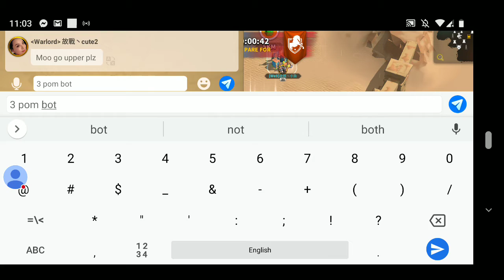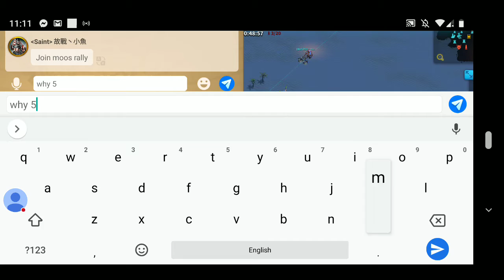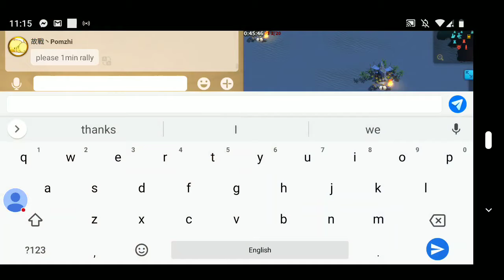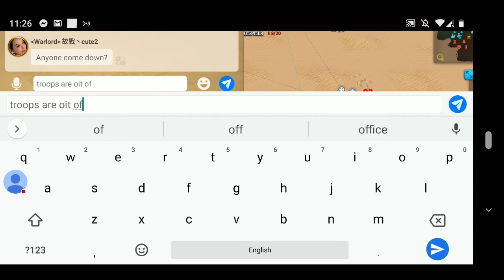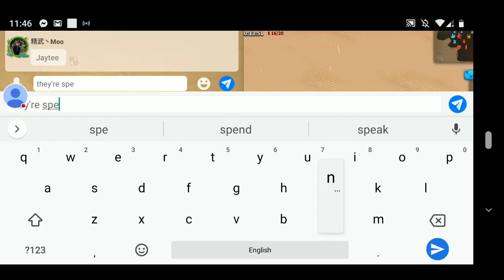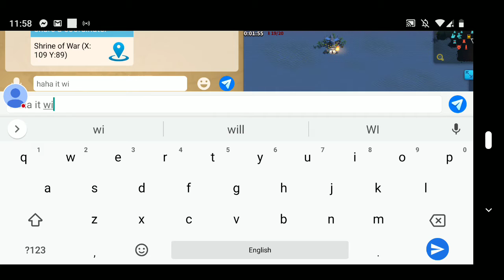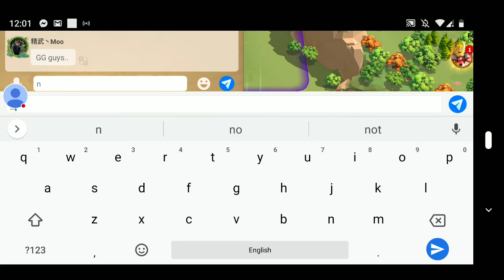We9 vs 2PH || April 14, 2019 || RISE OF KINGDOMS